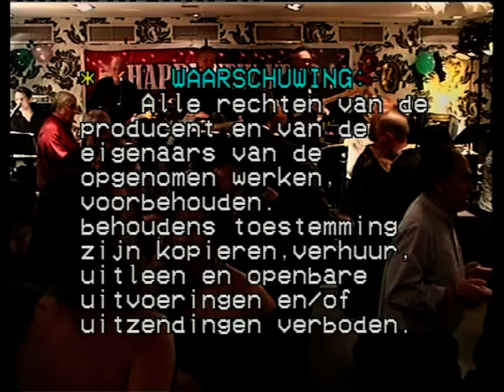New Years Party Wassenaar 2011 / part 4 *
New Years Party 'Batavia- Makassar Club'
Band's : Hot News , Straight & Ester Latama
Video by. Jim van Veen